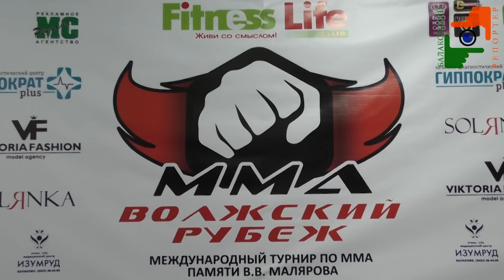Пресс конференция Волжский рубеж MMA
Пресс конференция к турниру MMA "Волжский рубеж"